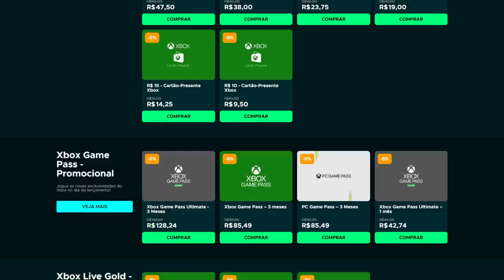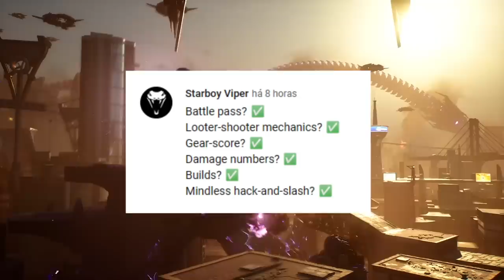A internet NÃO GOSTOU desse JOGO... mais um FLOP?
O jogo do Esquadrão não agradou muito a galera

➤ PSN: hadessama94